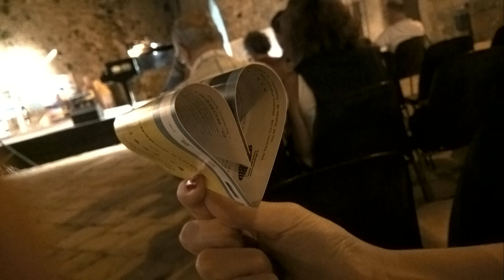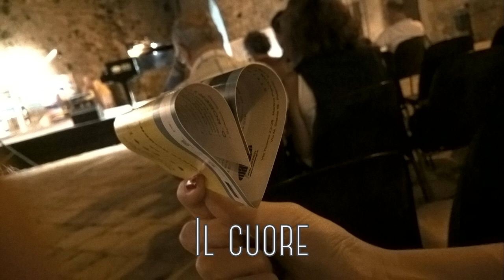Relaxing time of the day * guitar music with beautiful photos from Italy * 20 min * Ostuni Otranto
Relax with this sentimental journey to southern Italy. See only the best pictures from our vacation trip. Castles, sunsets, beaches and more.

All photos are made by me. The music was composed and recorded by me.

I recorded the music using Audacity freeware software, a hollowbody Epiphone Sorrento, Boss ME 70 mulitieffect and Presonus Audiobox.

00:00:02
Baia dei Turchi in Otranto

00:01:24
Sunset in Ostuni

00:02:21

00:02:55
Monopoli

00:04:33
Classic cabriolet in Ostuni

00:05:50
Ostuni

00:07:29
Il cuore

00:08:38
A Castle in Massafra

00:10:20,
Unique baroque  in Lecce

00:11:48
Beach in Punta Prosciutto

00:13:07
Market in Ostuni by night

00:14:12
Lido Morelli

00:15:55
Otranto